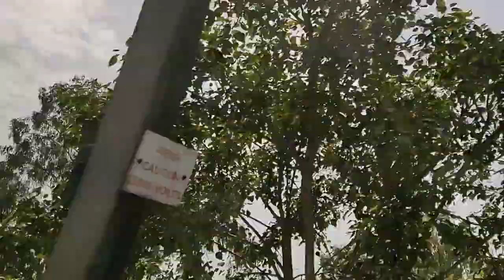delhivlog delhimetrojourney birds skybird